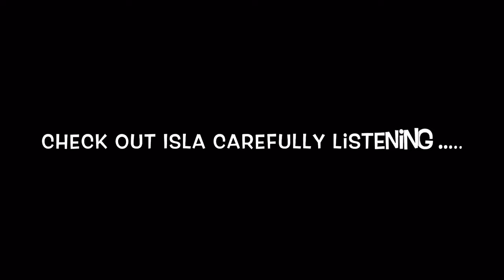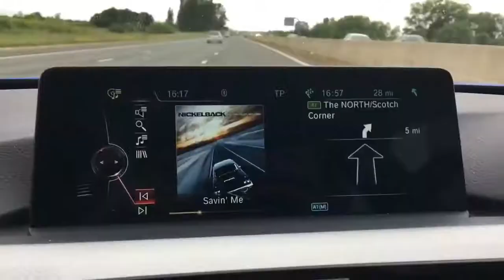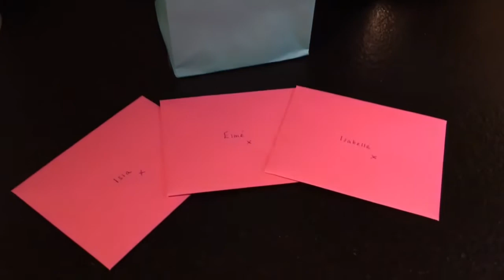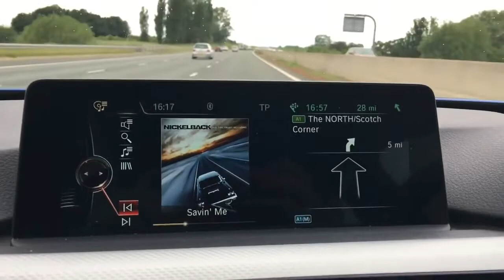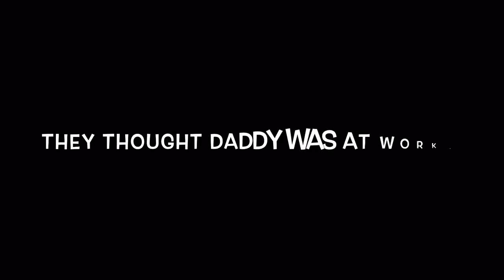ESMÉS 7th BIRTHDAY GET AWAY. Day 1. MUMMY RUINS A SURPRISE